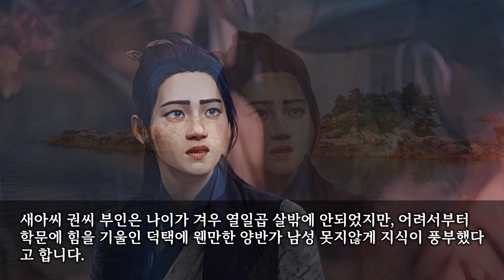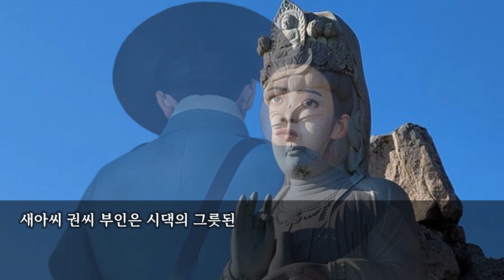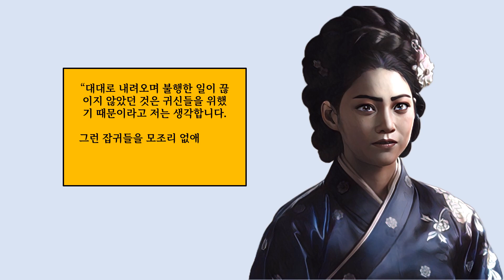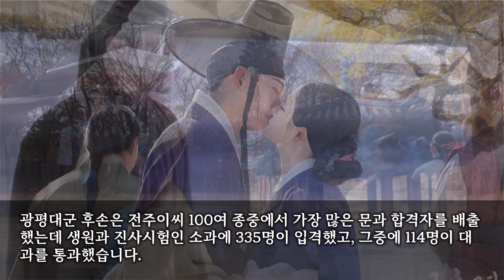[비범한 여성들] 잡귀와의 한판 승부를 펼친 광평대군 육대 후손의 권씨 부인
광평대군은 세종대왕의 다섯 번째 아들로, 머리가 총명한데다 학문을 남달리 좋아해 열다섯이 지났을 때에는 고금 경서에 통하지 않은 것이 없었고, 특히 음률과 산수에는 통하지 못한 것이 없었다고 합니다.
만약 그가 수를 제대로 누리기만 했더라면 부왕인 세종대왕의 찬란한 업적을 그대로 계승하여 국가에 많은 공적을 남길 수 있었을 것이지만 겨우 갓 스물에 아들 하나를 남겨 놓고 애석하게도 세상을 떠나버렸습니다.

그러나 어찌된 연유인지 광평대군의 불행 이후 집안은 대대로 이십 전후에 아들 하나를 남기고 요절하는 불상사가 무려 오대나 거듭되었습니다.
우재 이원후는 바로 그 광평대군의 육대 후손으로 그도 독자임은 말할 것도 없었는데 그는 열다섯 살에 장가를 들었는데, 신부는 호조판서 권상유의 딸이었습니다.

새아씨 권씨 부인은 나이가 겨우 열일곱 살밖에 안되었지만, 어려서부터 학문에 힘을 기울인 덕택에 웬만한 양반가 남성 못지않게 지식이 풍부했다고 합니다.
그런데 권씨 부인이 시집을 와 보니, 시댁에서는 귀신을 위하는 풍습이 이만저만이 아니었습니다.

오대째 남자들이 이십 전후에 죽는 까닭에 여인들은 모두 청상과부로 늙은 부인들이라 귀신을 받들어 모시는 심정을 이해하지 못할 것은 아니었지만 그로 인해 가산이 기울어질 지경이라 내버려둘 수 없는 일이었습니다.
워낙 무속이라는 것을 모르고 자라온 새댁은 시집에 와서야 무당들이 섬기는 귀신의 종류가 그처럼 많은 데 크게 놀랐습니다.

후원에는 터줏대감, 집안에는 성조대감, 부엌에는 조왕할미, 뒷간에는 측신, 게다가 사랑방에는 옥황상제와 염라대왕까지 모셔 놓아 집안 전체가 놀이동산에 있는 귀신의 집같은 느낌이었습니다.
시어머니와 시할머니들은 날마다 귀신들에게 음식을 차려 놓기에 정신이 없을 뿐 아니라, 닷새가 멀다하게 무당을 불러다 굿을 한다느니 판수를 모셔다 경을 읽느니 하면서 재물을 낭비했습니다.